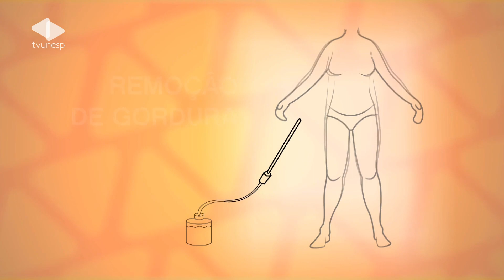Matéria Unesp Notícias - 17/10/2012 - Cientistas extraem células-tronco da gordura humana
Você já deve ter ouvido falar em célula-tronco, aquelas que têm a capacidade de se transformar em qualquer outra. Normalmente, elas são encontradas apenas no cordão umbelical. Mas, na Unesp em Botucatu, cientistas conseguem células-tronco utilizando uma fonte diferente: a gordura humana. O material que antes era descartado após cirurgias como a lipoaspiração, agora é parte integrante de pesquisas com potencial de curar doenças.